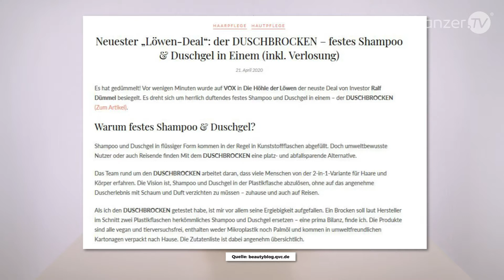Schanzer.TV testet Duschbrocken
Es reicht nicht wenn ein Produkt besonders cool, innovativ und hip ist. Nachhaltigkeit ist ein absolutes Muss. Der Duschbrocken soll Shampoo und Duschgel ersetzen.  Ist es einfach nur eine überteuerte Seife? Definitiv nicht. Viel mehr handelt es sich um ein festes Duschgel/Shampoo. Vegan, tierversuchsfrei, plastikfrei und umweltschonend; der Duschbrocken scheint alle Anforderungen der Zielgruppe zu erfüllen. Deshalb gab es einen Deal bei der Höhle der Löwen. Es gibt aber auch Gegenwind, wie die schlechte Bewertung bei Ökotest. Wir haben uns mal völlig unbefangen mit dem Duschbrocken beschäftigt und JA - Es gibt Licht und Schatten.